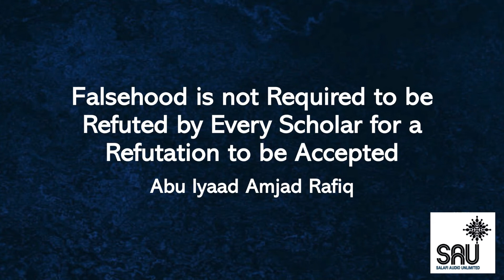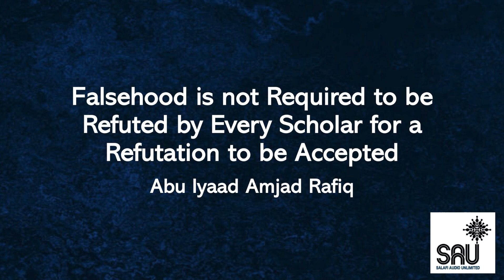Falsehood is not Required to be Refuted by Every Scholar... - Abu Iyaad Amjad Rafiq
Conditions to re-post: No modification of any of the audio files. Any website that posts them must link back to Salafi Audio UNLIMITED Material not for sale.